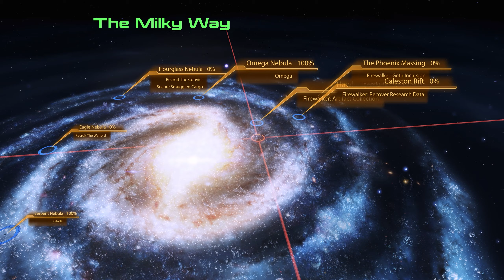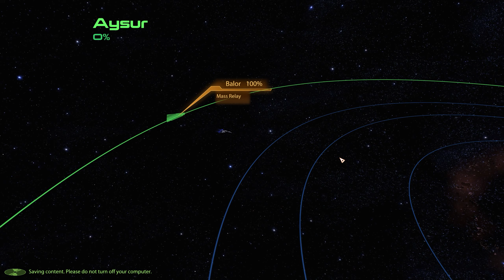MASS EFFECT 2 LEGENDARY EDITION Modded Walkthrough Part 8 [2K 60FPS PC ULTRA] FULL GAME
The 8th part of my 100% Insanity/modded playthrough of the 2nd Mass Effect, all recorded in native 2K/60fps on PC at Ultra Graphics Settings, with many quality-of-life mods that really enhance the overall presentation and gameplay of this iconic game!

I am constantly improving my editing so my viewers can get the best walkthroughs whenever they get stuck in a game/mission, or so they can enjoy the story!